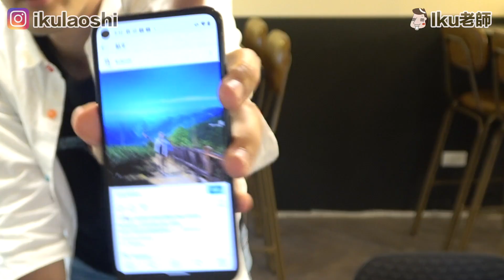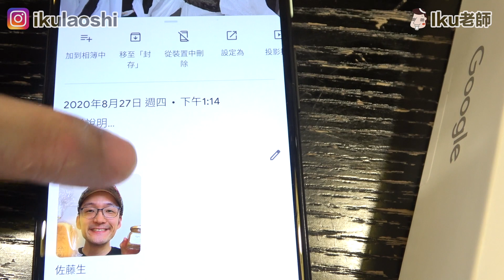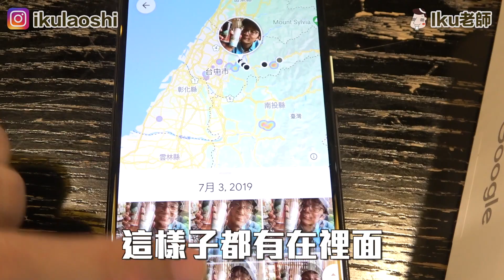台灣人做了世界最強手機pixel4a！好到爆賣大缺貨!!但這個真的值得買嗎? Iku老師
￣Y^Y^Y^Y^Y^Y￣